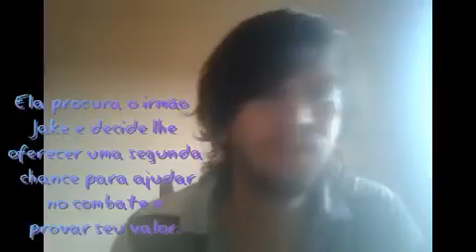Círculo de Fogo A Revolta filme rede globo temperatura máxima 29/08 2021